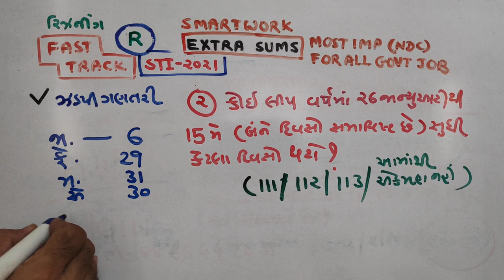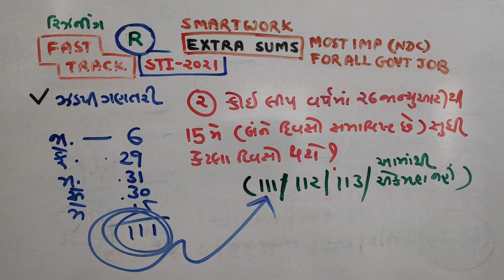REASONING | STI PAPER SOLUTION | 2021 | P-2 |NDC |SMART WORK | JAYESH VAGHELA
1. 18000 પ્રશ્નો બૂક
2.  બંધારણ
૩. ONE LINER
4. MATHS ( ENGLISH)
5. 52 PAPER SET

This video is very usefull  for becoming master in REASONING